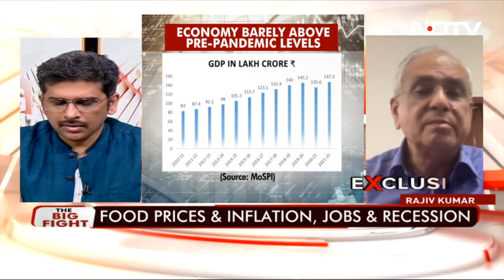"Unprecedented Global Downturn": Rajiv Kumar, Ex Niti Aayog Boss, To NDTV | The Big Fight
Rajiv Kumar, former chairman NITI Aayog, said the Indian economy is that not isolated from all that's happening in the global economy. "We know that this is unprecedented synchronised downturn in the global economy that is taking place. But we probably are one bright spot in the global environment. We remain a very good story as far as foreign investors are concerned and as far as global economy observers are concerned," he said. On the question of fiscal deficit, he said GST revenues are buoyant and that the government has enough fiscal space. To balance out the Current Account Deficit, he said is required is far bigger focus on how to push out exports